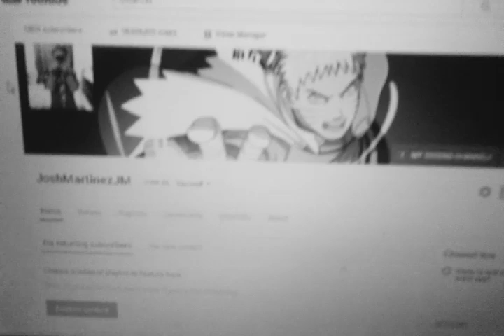I'M PUNISHED 132 (Two Days) - JoshMartinezJM